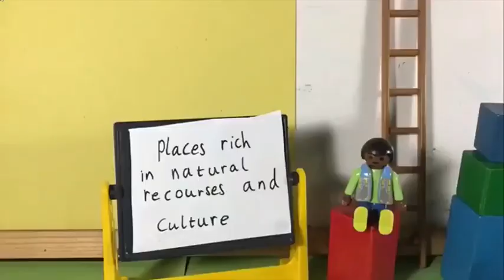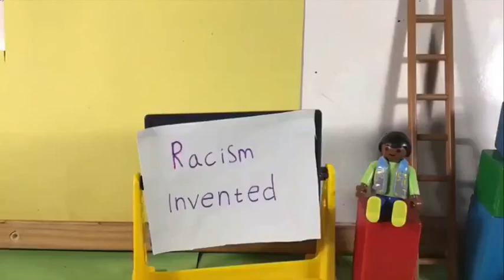Schools need this video played daily